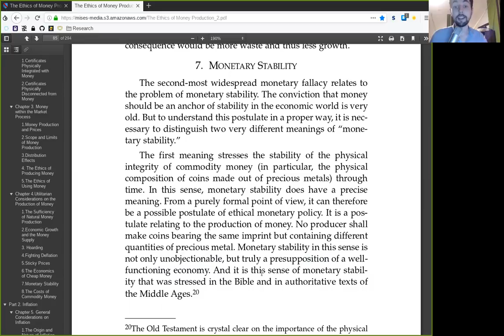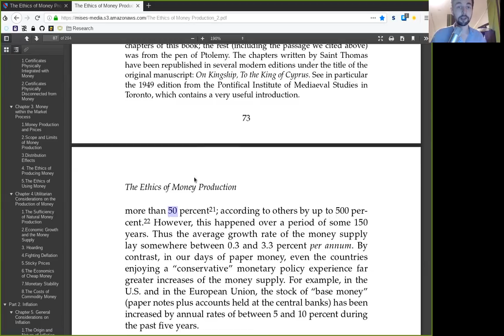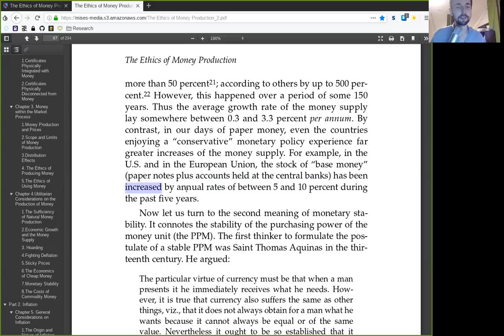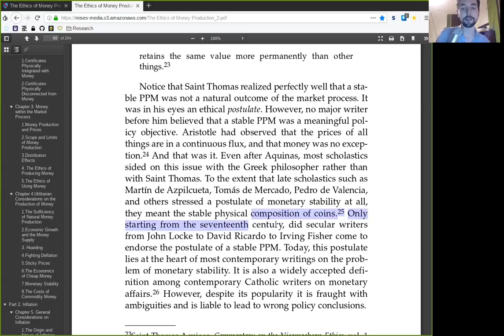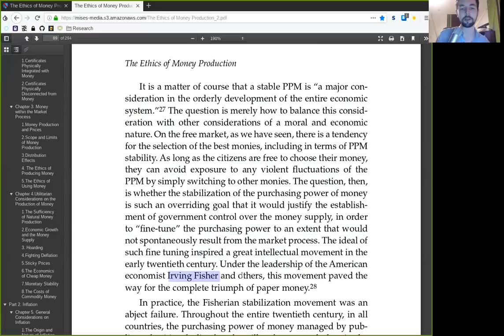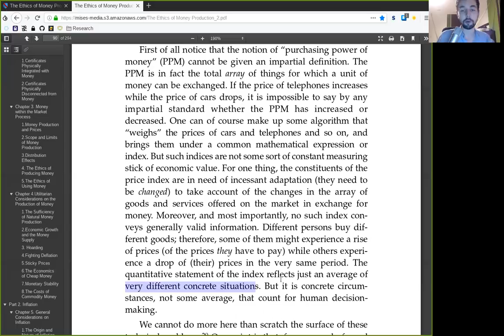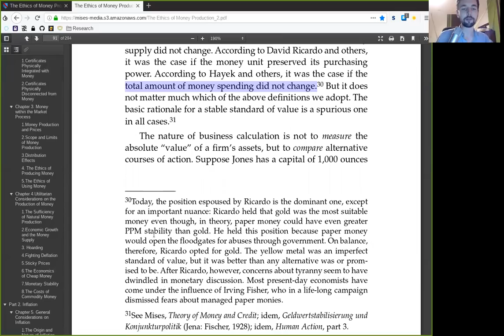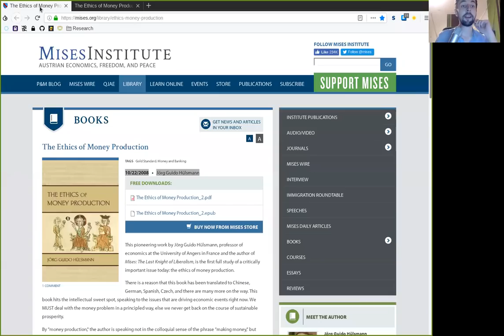Monetary Stability ~ Ethics of Money Production